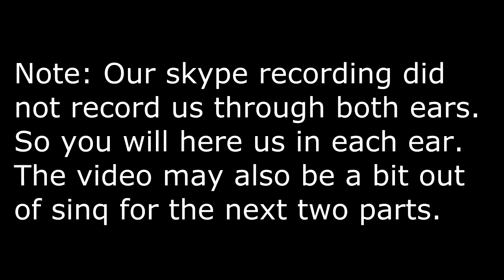Sonic The Hedgehog 3 And Knuckles PT 6 - Super Sonic Is Broken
So we've finally went and made a start on Jai's favorite Classic Sonic game of the series, Sonic 3 & Knuckles for the Megadrive/genesis. Although I think this commentary maybe a little one sided, just a rough guess, tune in to find out.